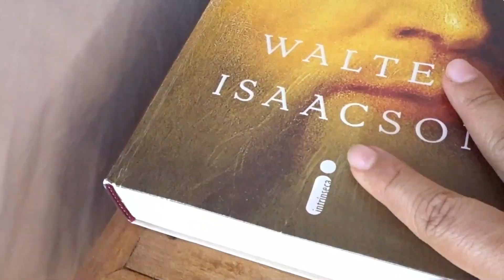TOUR - SUÍTE 4 (COM MEDIDAS)